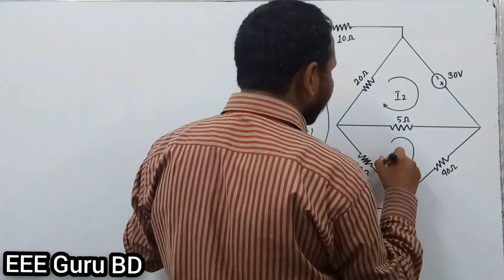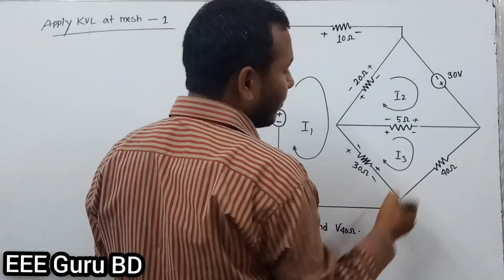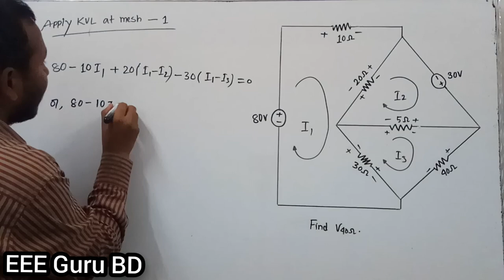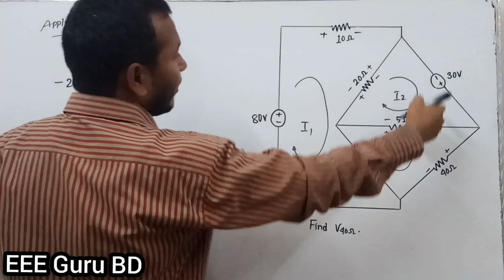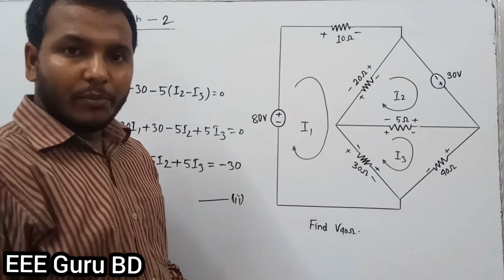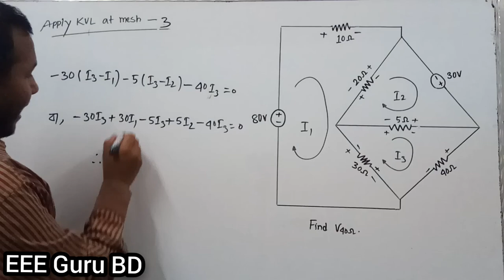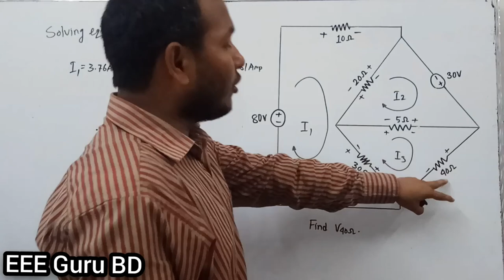Ep-09|| মেশ এনালাইসিস গাণিতিক সমস্যা-০৮|| Mesh Analysis Bangla